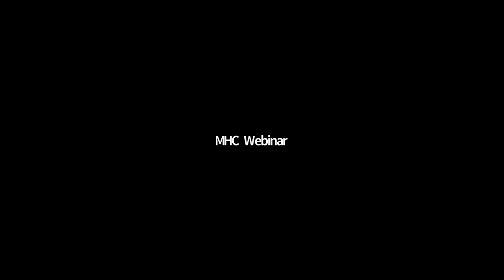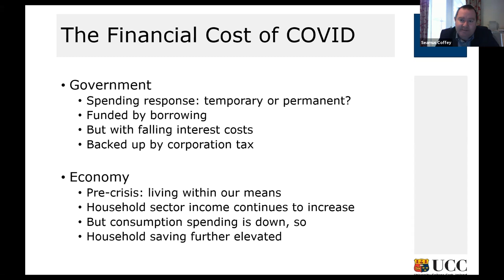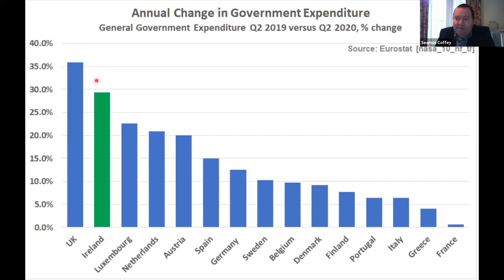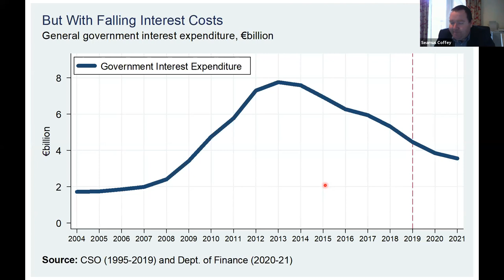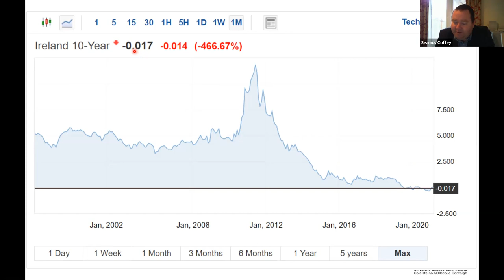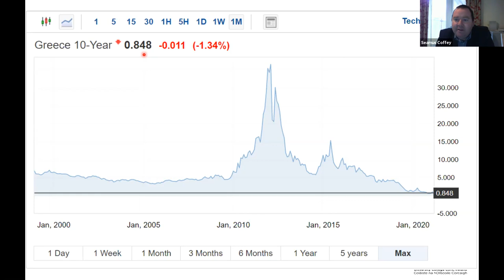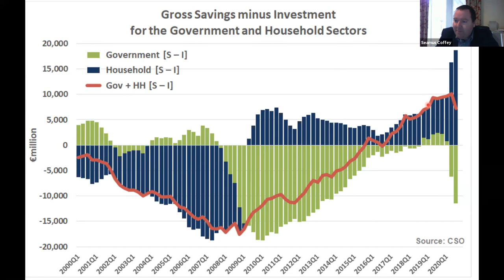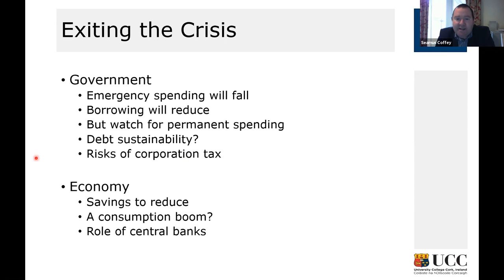Webinar: Financial Services Spring Briefing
We hosted our Financial Services Spring Briefing on Thursday 25 March. Our keynote speaker, Seamus Coffey, former Chair of the Irish Fiscal Advisory Council and Lecturer of Economics in UCC, gave his views on the economic outlook for 2021.

During this session our speakers discussed:

    insights on the state of the economy and the impact of COVID-19, as well as its likely performance in 2021
    an overview, post Brexit, of how the UK has on-shored the EU’s key capital markets legislation and the practical implication for market participants
    inew sustainability disclosure requirements for financial institutions mandated by the EU Sustainable Finance Disclosure Regulation

Speakers:

Seamus Coffey, Former Chair of Irish Fiscal Advisory Council and Lecturer of Economics, UCC

Daragh O'Shea, Partner, Debt Capital Markets, Mason Hayes & Curran LLP

Sara O'Reilly, Partner, Investment Funds, Mason Hayes & Curran LLP

The seminar will be chaired by William Carmody, Partner & Head of Financial Services, Mason Hayes & Curran LLP.